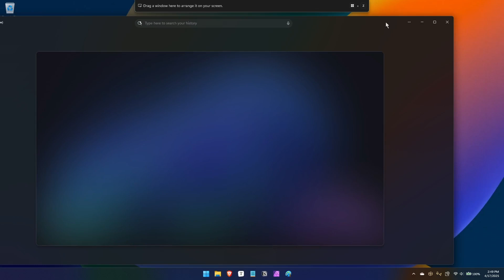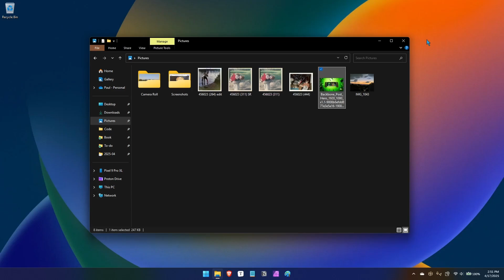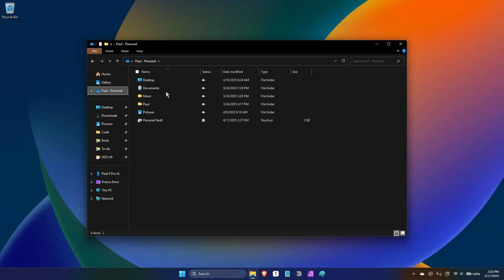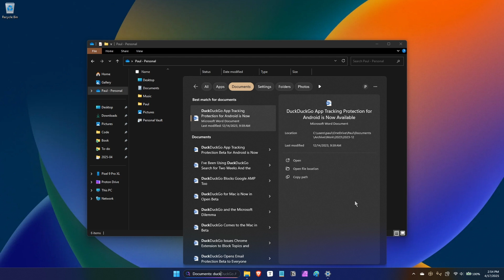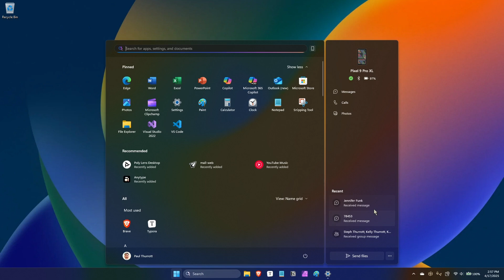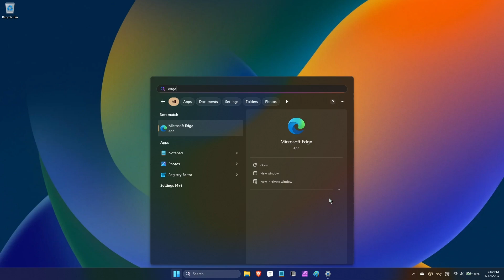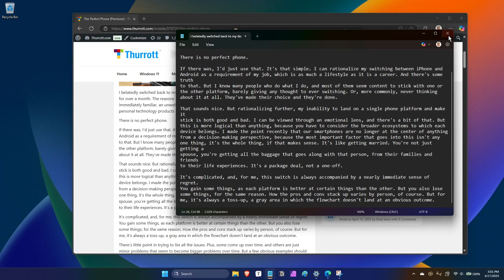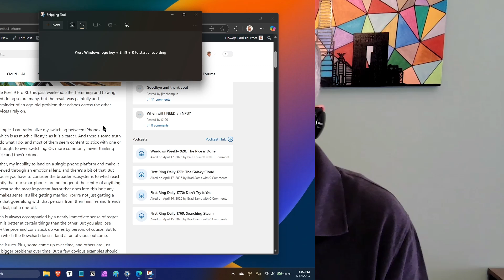Copilot+ Features Have Arrived - Exploring the Future of Windows 11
Join us as we explore Microsoft's update that promise to elevate user interaction. With the long-awaited introduction of Copilot Plus PC features, users can now enjoy advancements like "Recall" for Snapdragon X and X64 PCs, despite its previous security delays.

Host: Paul Thurrott
Hands-On Windows episode 140

Want access to the ad-free video and exclusive features? Become a member of Club TWiT today!

Club TWiT members can discuss this episode and leave feedback in the Club TWiT Discord.

About us:
TWiT.tv is a technology podcasting network located in the San Francisco Bay Area with the #1 ranked technology podcast This Week in Tech hosted by Leo Laporte. Every week we produce dozens of hours of content on a variety of programs including Tech News Weekly, MacBreak Weekly, Windows Weekly, Security Now, Intelligent Machines, and more.